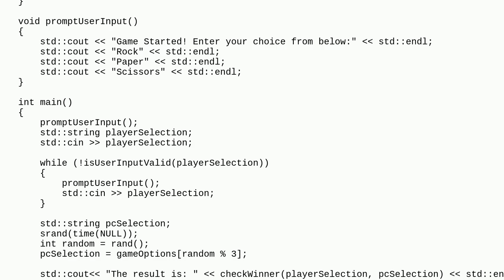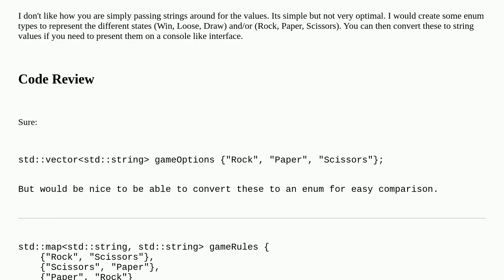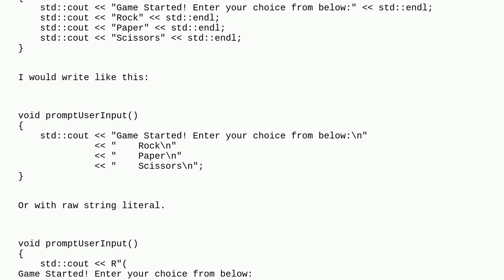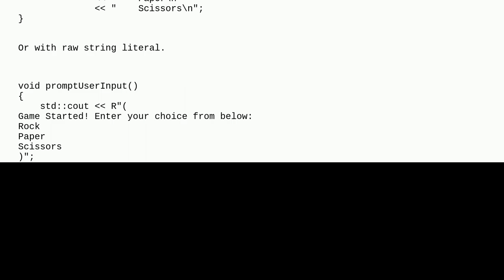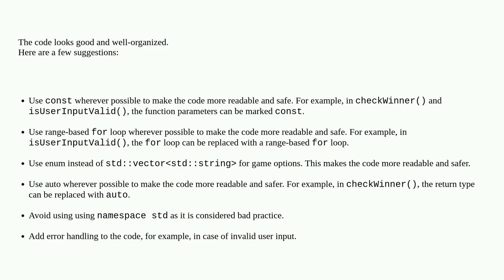Codereview: "Rock Paper Scissors" game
"Rock Paper Scissors" game

A special thanks goes out to the community

  c++ game rock-paper-scissors